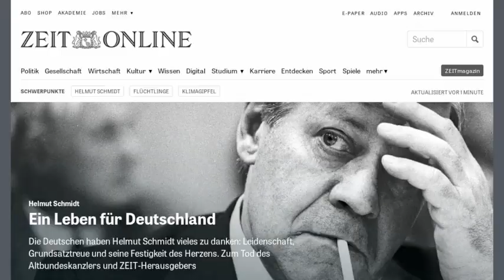L'ancien chancelier allemand Helmut Schmidt est mort à 96 ans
HAMBOURG - 10 nov 2015 - L’ancien chancelier allemand Helmut Schmidt est décédé à Hambourg à l’âge de 96 ans. Social-démocrate, il était resté huit ans au pouvoir (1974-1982) à la tête de l'Allemagne de l'Ouest en plein renouveau de la guerre froide. Fervent partisan de l'amitié franco-allemande et très lié au président de l'époque, Valéry Giscard d'Estaing, il a promu avec lui l'idée d'une monnaie unique européenne, devenue réalité en 2002. Son principal défi pendant ses années de chancelier avait été la lutte contre le terrorisme d'extrême-gauche de la Fraction Armée Rouge (RAF). Après la politique, il avait été directeur du prestigieux hebdomadaire Die Zeit. Fumeur invétéré jusqu'à son dernier souffle, il était la dernière personne à pouvoir allumer des cigarettes à la télévision.